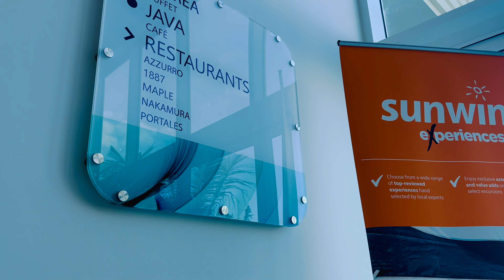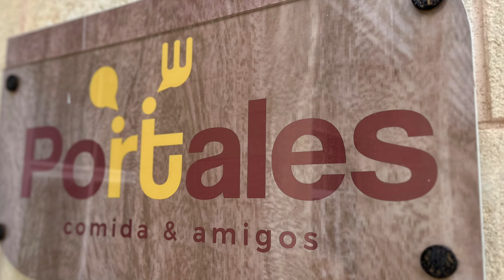🇨🇺 Grand Aston Varadero Beach Resort, Cuba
Grand Aston Varadero Beach Resort 5 Star All Inclusive Resort in Varadero Cuba.

Unwind in style at GRAND ASTON Varadero, a 5-star beachfront haven with 531 rooms. This modern, all-inclusive resort operates 24/7, offering a lavish experience for adults and children over 11. Immerse yourself in diverse leisure activities, exceptional service, and an opulent ambiance, ensuring an extraordinary night's sleep.

Audio: Emma Peters - Fous (DNDM Remix)